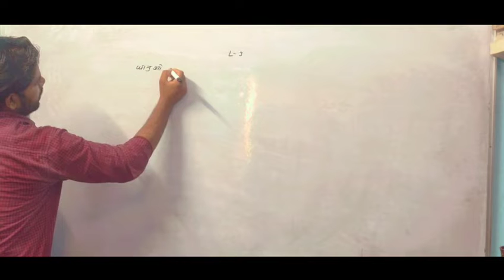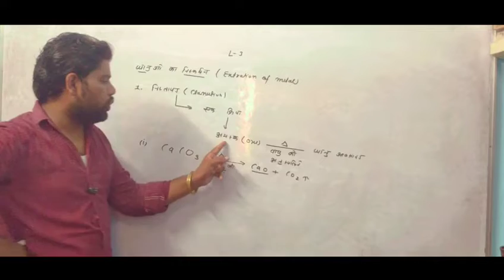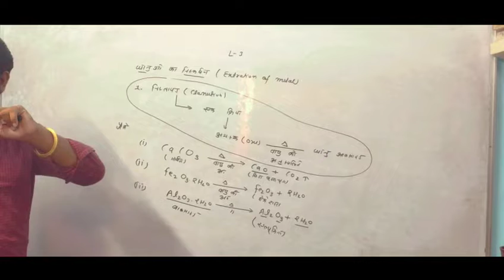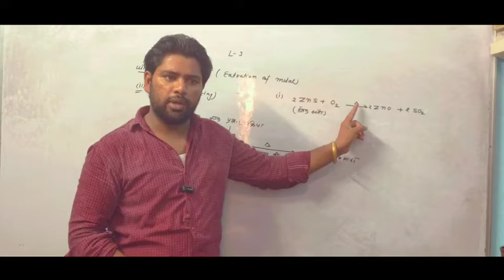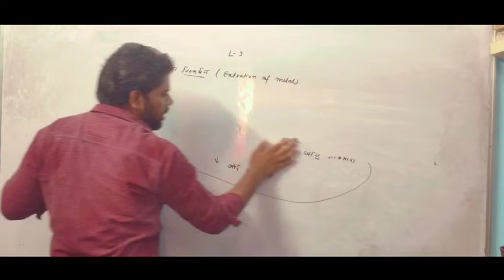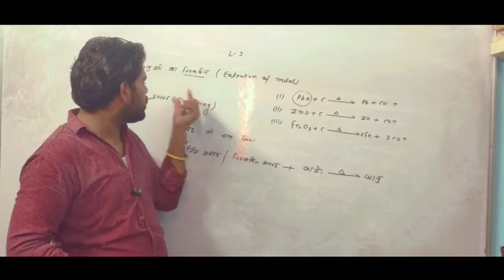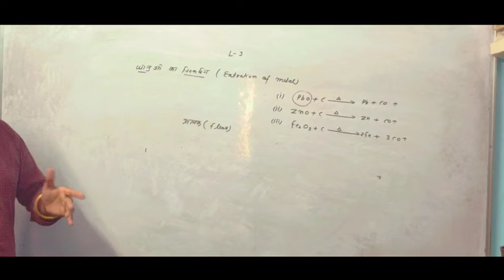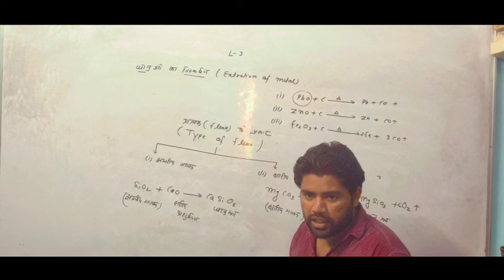तत्वों का निष्कर्षन || By Sonu Singh|| L- 4|| Chemistry|| 12th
तत्वों का निष्कर्षन || By Sonu Singh|| L- 3|| Chemistry|| 12th तत्वों का निष्कर्षन सिद्धांत और प्रक्रम,तत्वों के निष्कर्षण के सिद्धांत एवं प्रक्रम,तत्वों के निष्कर्षन के सिद्धांत,धातुओं का निष्कर्षन class 10,तत्वों के निष्कर्षण के सामान्य सिद्धांत,तत्वों के निष्कर्षण के सामान्य प्रक्रम class 12th,कक्षा 12वीं तत्वों के निष्कर्षण एवं सिद्धांत,तत्वो के निष्कर्षण के समान्य सिद्धांत,तत्वों के निष्कर्षन के महत्त्वपूर्ण वस्तुनिष्ठ प्रशन,तत्वों के निष्कर्षण के सामान्य सिद्धांत एवं प्रक्रम,धातुओं का निष्कर्षण क्लास 12 केमिस्ट्री